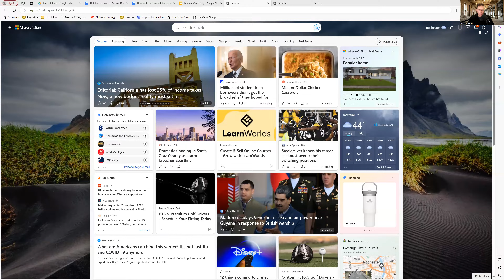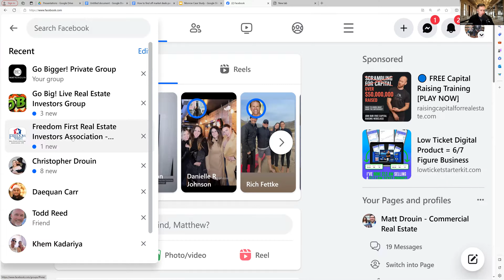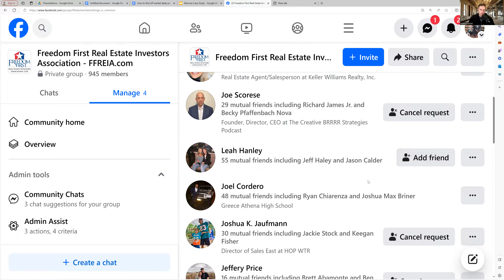Sourcing Off Market Commercial Real Estate Deals - Part 2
💰 How I replaced my wife's income with one commercial real estate deal, added over $500k to our net worth, using none of my own money 👇👇👇
📞 Want to rapidly scale up your real estate portfolio and walk away from your job in less than 2 years?  I want to hear your story to see how I can help!  Book in a free one hour consult 👇

00:00 - 🏢 "Sourcing off-market deal flow in the commercial real estate space is substantially different from residential deals."

00:39 - 💸 "I wasted $20,000 on direct mail campaigns for commercial deals and didn't get a single deal out of it."

01:56 - 🙋‍♂️ "Other real estate investors can be a great source of off-market commercial deals, as they may come across properties they don't have the capital or resources to handle."

03:35 - 💼 "Networking with other real estate investors at meetups helps establish relationships and can lead to referrals for off-market deals."

05:33 - 📱 "Utilizing social media, particularly Facebook and LinkedIn, helps create a presence as a commercial real estate investor and keep top of mind with potential deal sources."

07:26 - 🌐 "Joining real estate investing groups on Facebook and LinkedIn allows you to connect with other investors in your market and expand your network."

09:43 - ⏰ "Direct-to-seller prospecting is the slowest and most relationship-based method of sourcing off-market commercial deals."